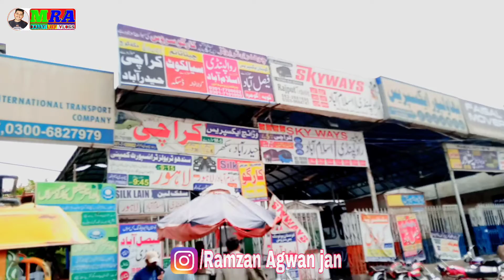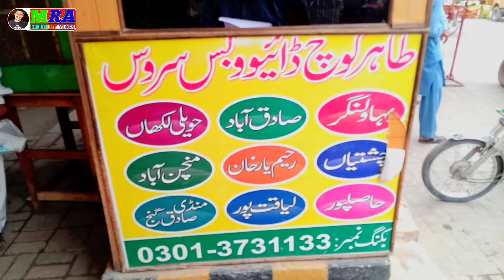Apno man Eid Manay ka liya log apney abaie Shar ko jarah han.MRARamzan # MRARamzna .VlogUrdu/Hindi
السلام علیکم . .  پیارے views
aj chand rat ha aj ham na mosafir hzrat sa poch jo anny shar ya gaon jarah tha.

ka wo kitna arsa baad jarah ha apna gar Eid mana  nay ka liya.  to views aj ka vlog acha ha .aj ham na mokhtalif tarywal pa ja ka dekha ka wo Covd19 ki Sops amal daramat karah han ya nahi